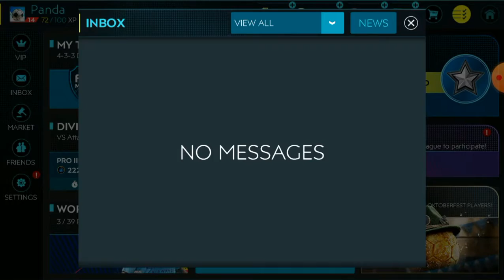FIFA Mobile #1 Začínáme EFL Champions